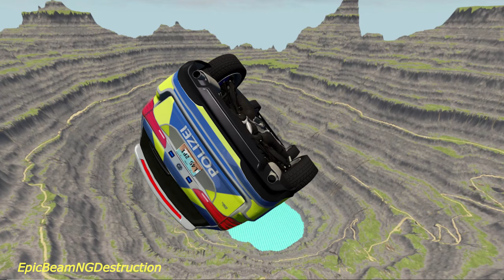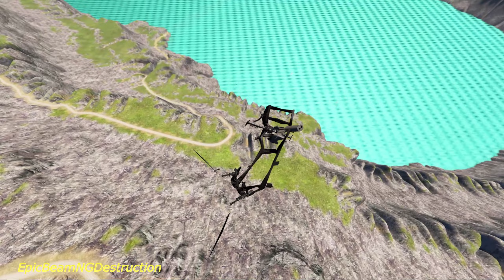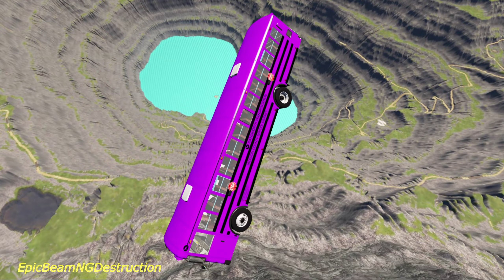Leap Of Death Car Jumps & Car Falls in Blue Icy Water Pit - BeamNG.Drive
Vidio TItle: Leap Of Death Car Jumps & Car Falls in Blue Icy Water Pit -  BeamNG.Drive